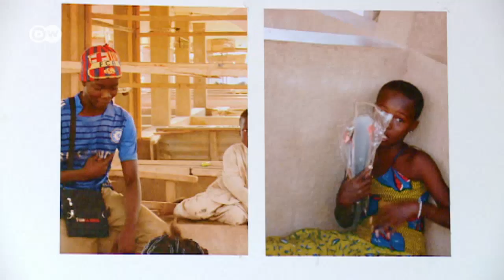The Opera Village in pictures | DW English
Christoph Schlingensief dreamed of creating an opera village in Africa, a place to exchange ideas. The artist died in 2010, before his vision became reality, but now a photo exhibition provides glimpses of the project.